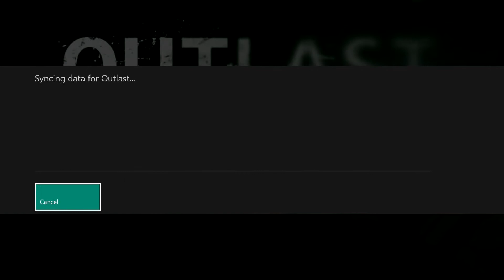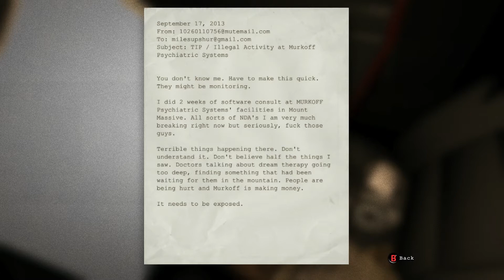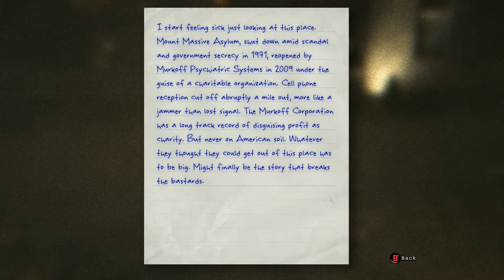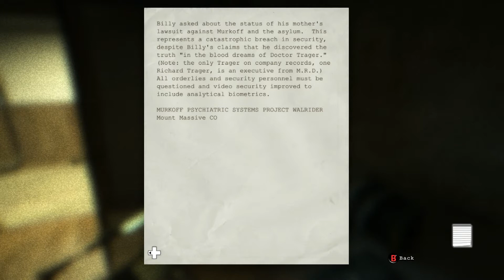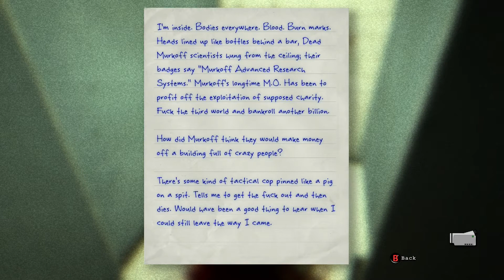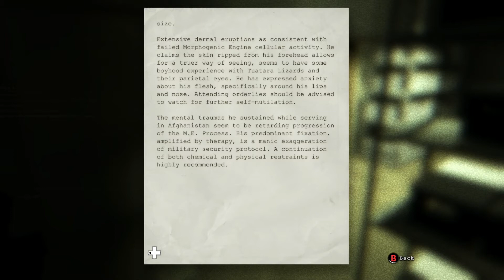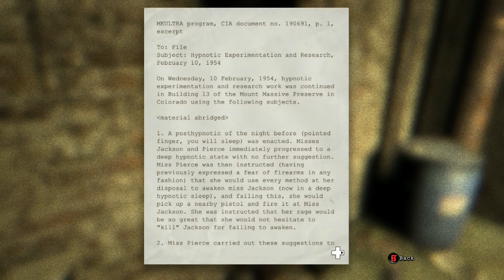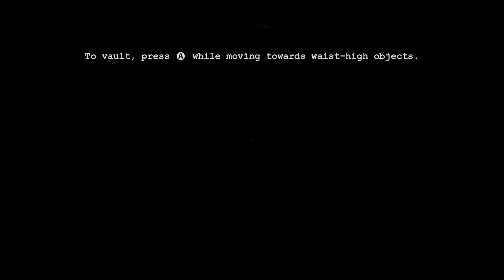Outlast - Episode 1: A Pleasant Tour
We take a nice trip to Mount Massive Asylum and our tour guide likes to play a lot of silly games and chase us around but we know he just does that because he likes us.